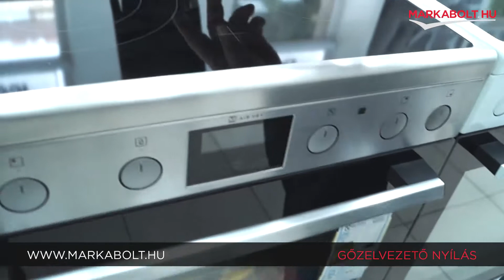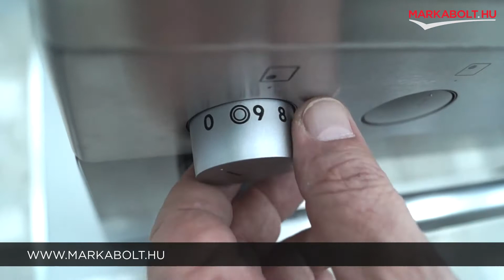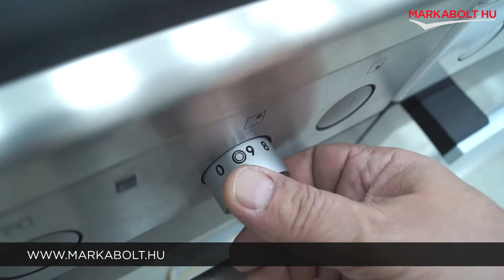Electrolux LKR64020AX tűzhely – Márkabolt.hu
📍A Te általad választott napon házhozszállítjuk tűzhelyed az ország egész területén!

🛒 Élethű vásárlás
Márkabolt.hu